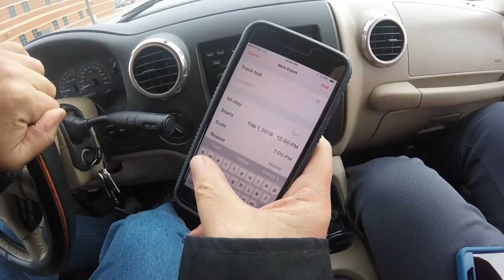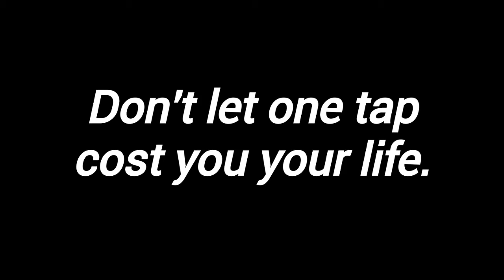Distracted Driving PSA